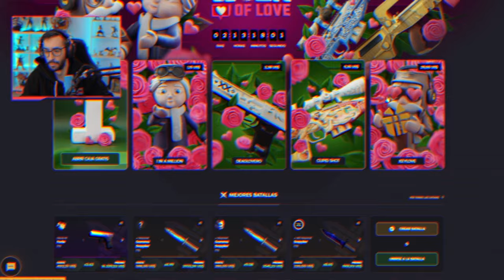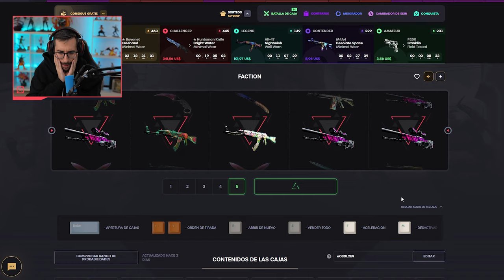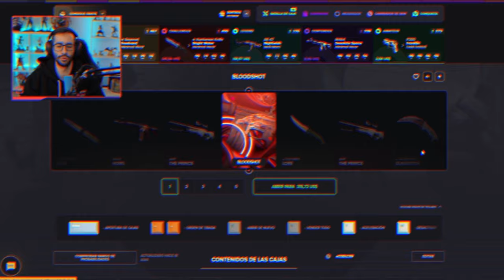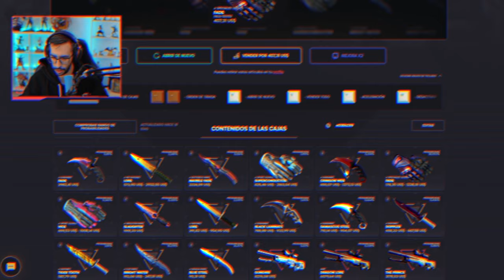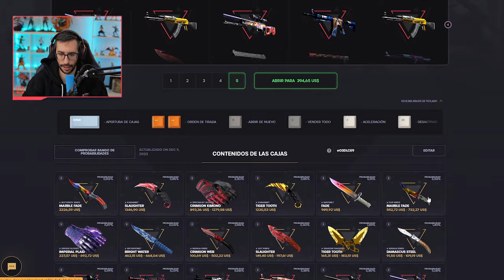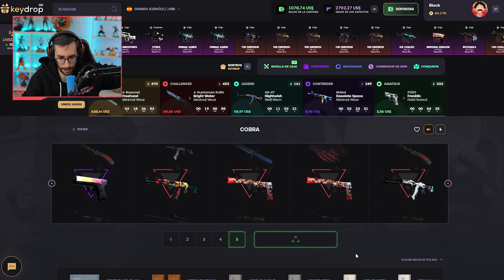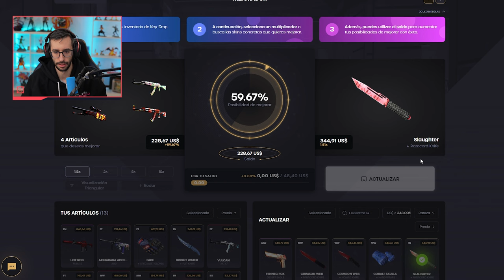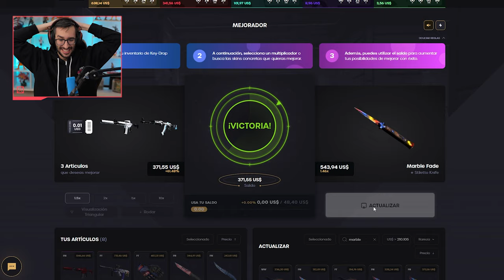¡LAS MEJORES CAJAS PARA LAS MEJORES SKINS!